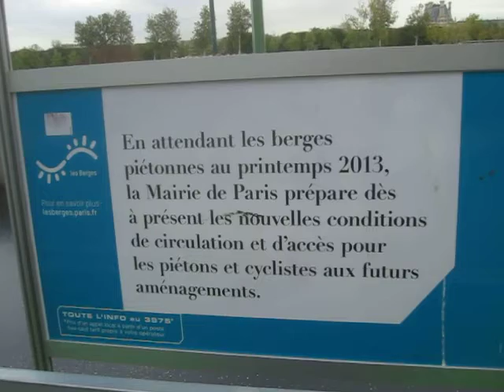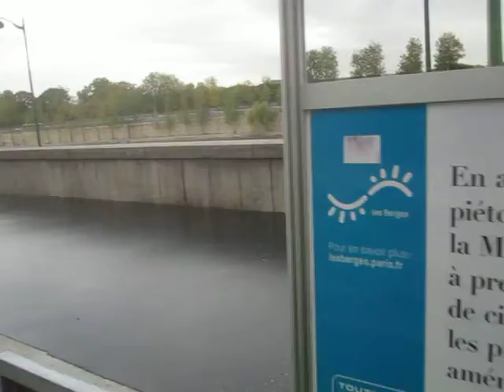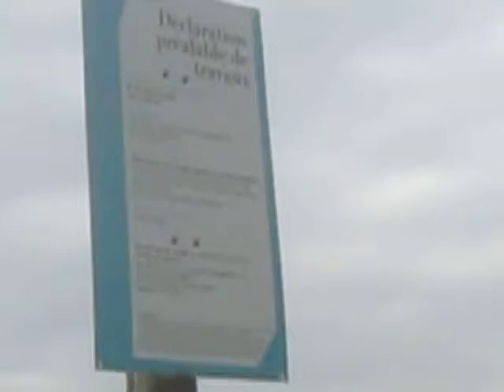Calçadas parisienses - reformas e tecnologia MVI 0443